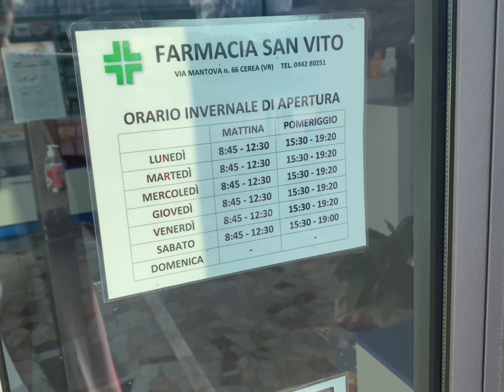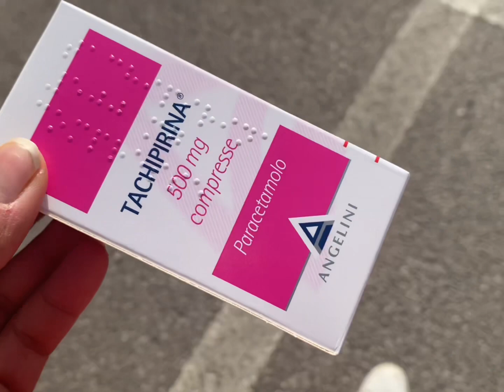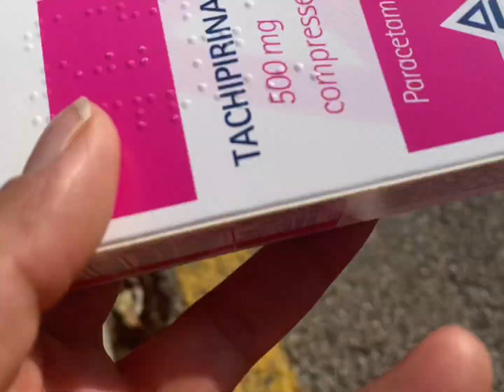Daily life in Italia 🇮🇹